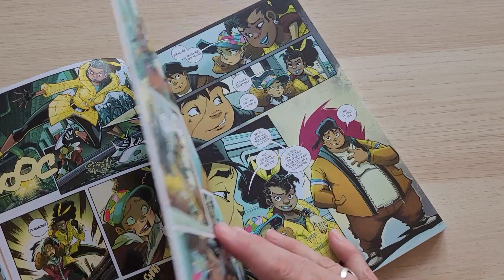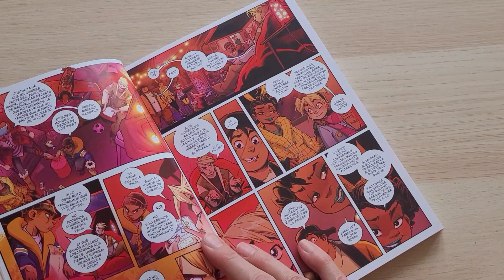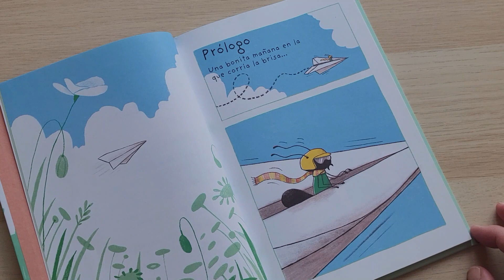Novedades Mayo 2023 | EDITORIAL ASTRONAVE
Nuestro responsable de comunicación y marketing, Uri, nos cuenta las divertidas novedades de mayo que llegan hoy a librerías... ¡Menudas joyitas!